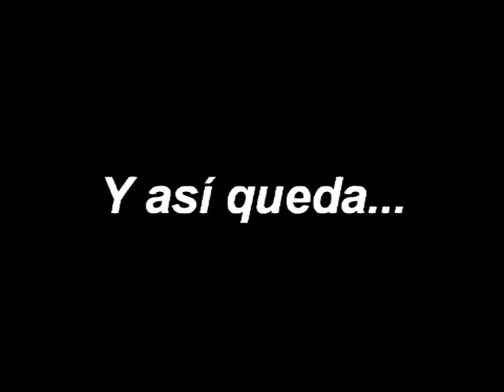Palmeritas - Receta de cocina RECETASonline